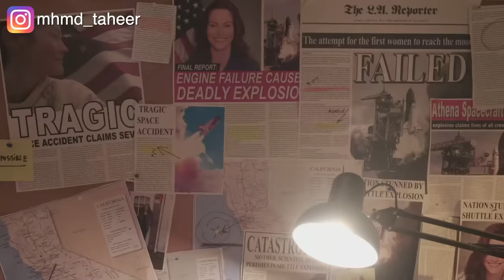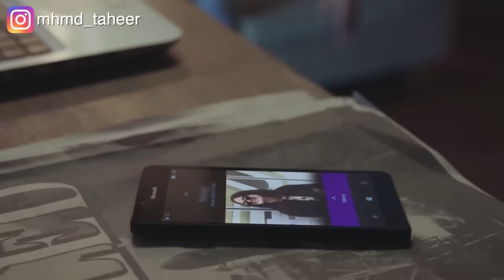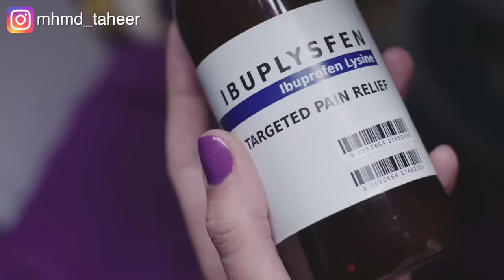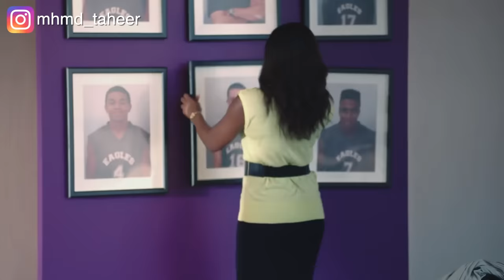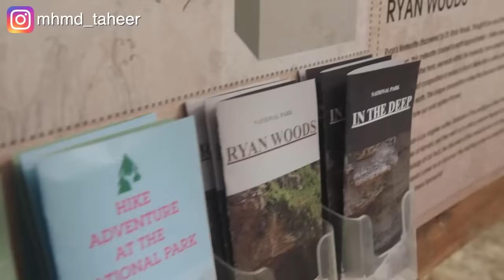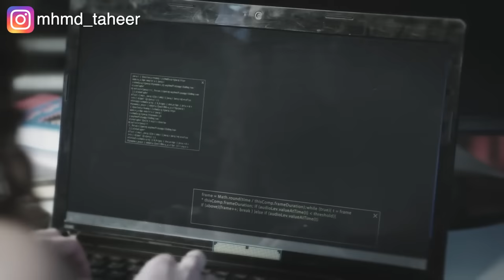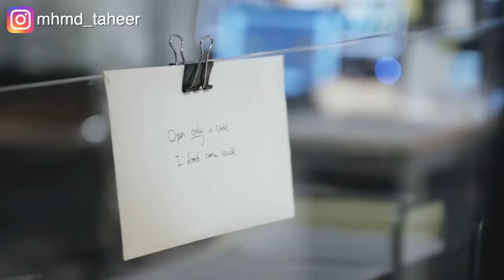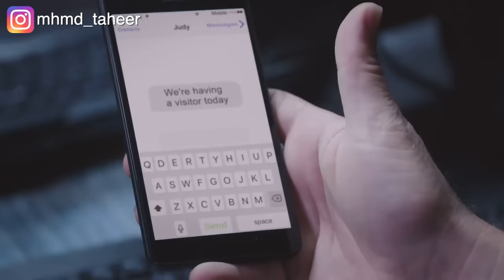بتنضم لمدرسة داخلية بتكرها عشان تكون جنب أخوها الصغير وتقدر تحميه.. ملخص مسلسل Greenhouse academy